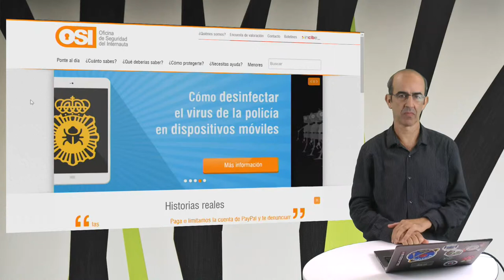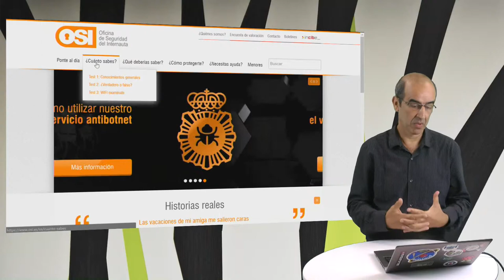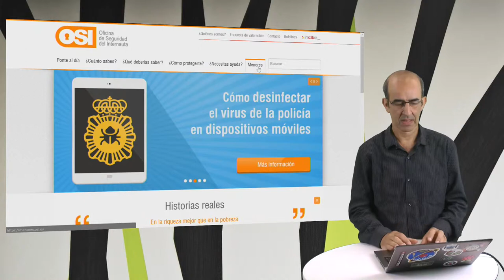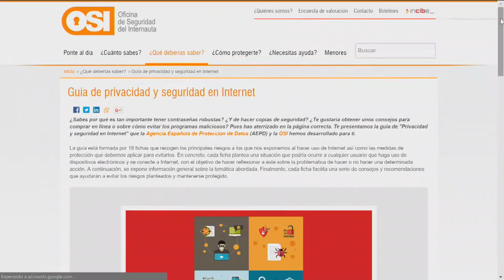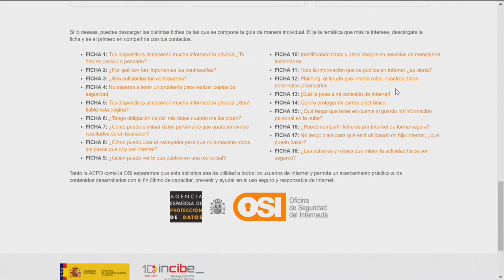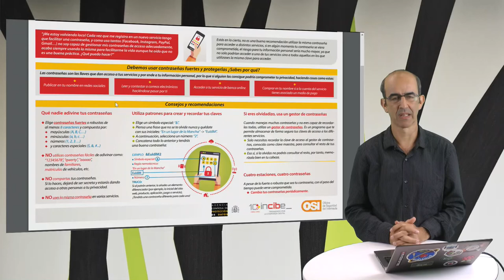OSIren webgunea: baliabide interesgarria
OSIren webgunearen aurkezpena